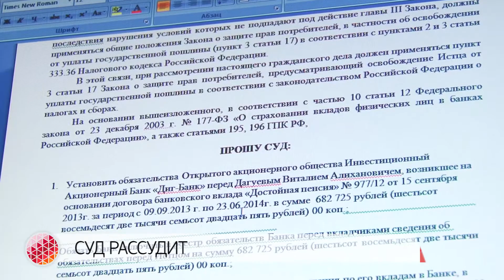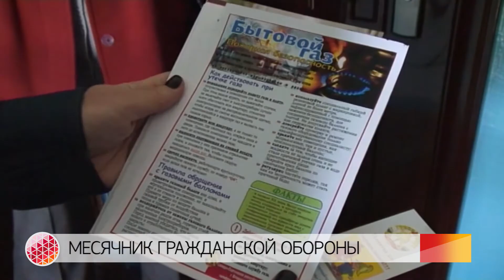Обзор дня за 22.10.2014